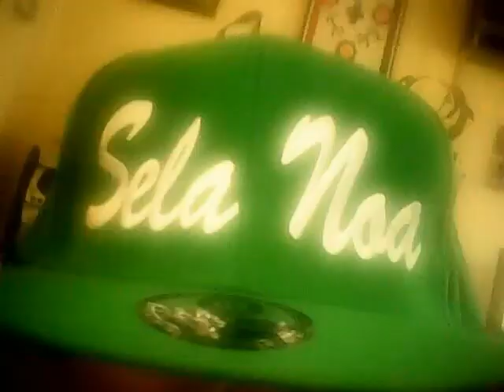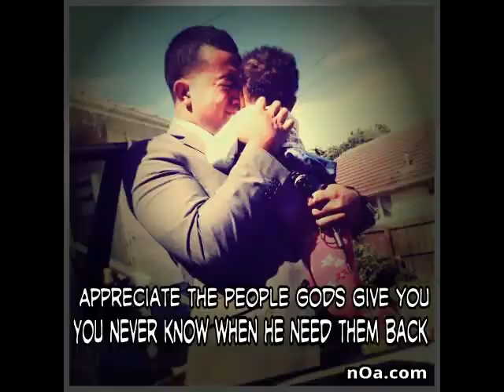2014 Happy merry x-mas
2014 christmas...NOA's family